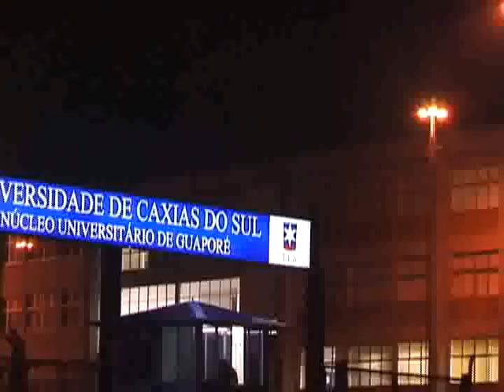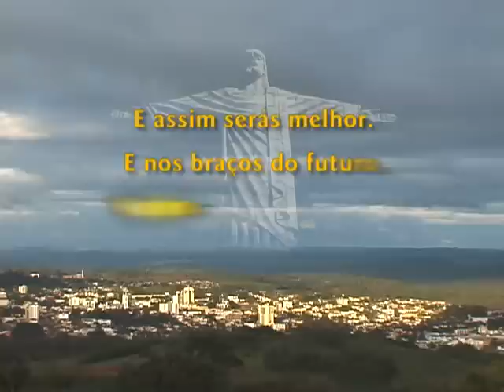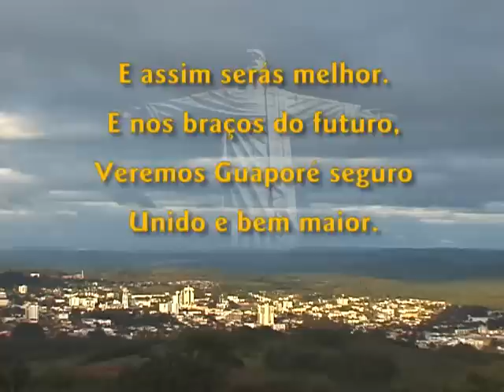Guaporé - RS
Video institucional de Guaporé